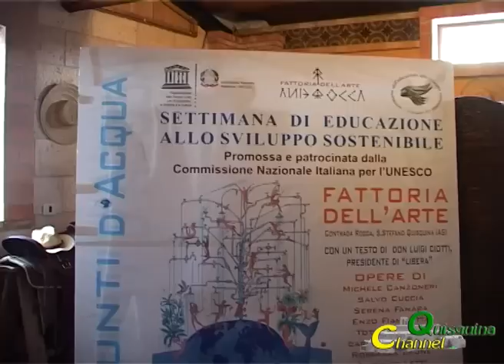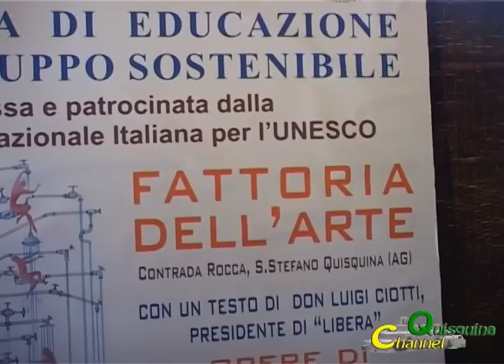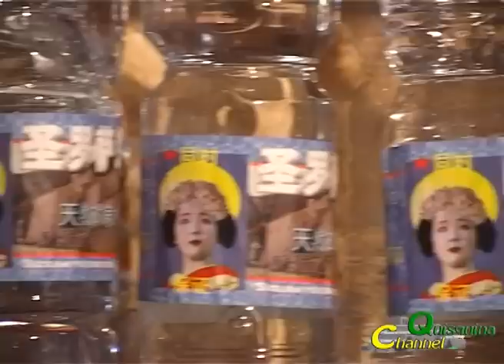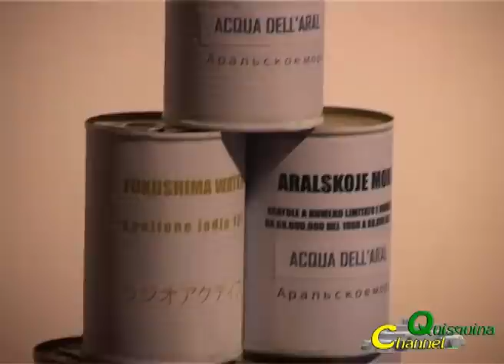Mostra d'arte contemporanea "Punti d'acqua"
Dieci artisti di differenti generazioni e linguaggi hanno colto l'invito della Fattoria dell'Arte, a S.Stefano Quisquina, a confrontarsi con il tema universale dell'acqua, aderendo alla Settimana dello Sviluppo sostenibile promossa e patrocinata dalla Commissione Nazionale Italiana per l'UNESCO.
La mostra si avvale di un testo di don Luigi Ciotti, Presidente di "Libera".